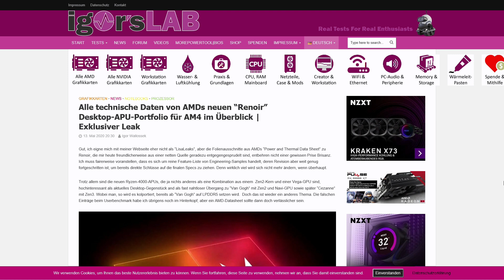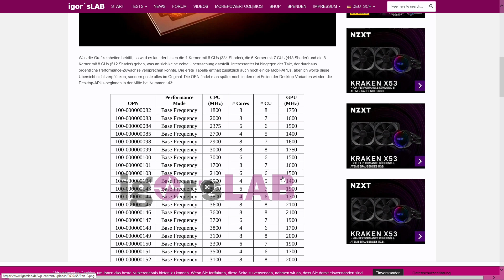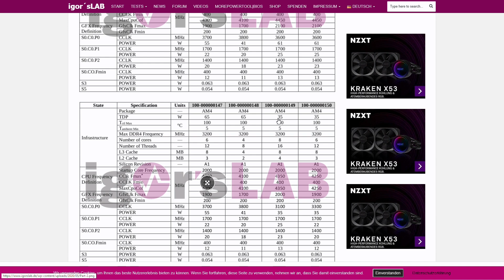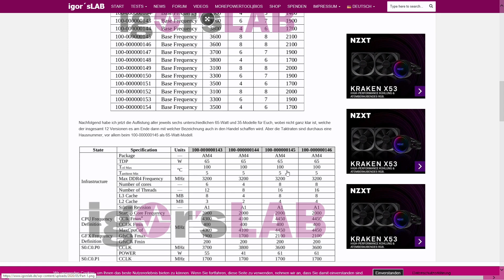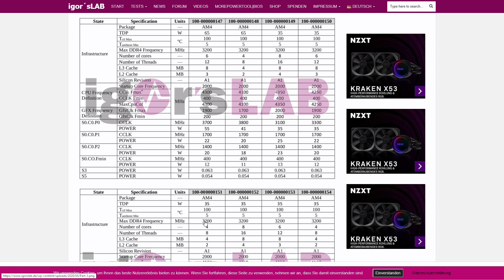AMD Ryzen 7 4700G, Ryzen 5 4400G, Ryzen 3 4200G for Desktop Leak looks REAL and VERY GOOD!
Ryzen 4000G Renoir Desktop
AMD Ryzen 7 4700G, Ryzen 5 4400G, Ryzen 3 4200G
Up to 8 Cores 16 Threads, 8 Vega CUs at 2100Mhz plus Navi Display Engine at a pretty low TDP: Awesome! Given how high the Mobile SKUs clock, the frequencies in the leak are not surprising at all.

Those APUs look really great and the leak looks real.
I expect Renoirs Memory Controller not having issues running DDR4-4400 e.g.
Sorry if the vids sound not that professional. It's a excersice for me basically and the vid is merely a vehicle to start a discussion and get your feedback.
SKUs:
143:
3700Mhz/4300Mhz 6C/12T 7CU 1900Mhz 65W
144:
3800Mhz/4100Mhz 4C/8T 6CU 1700Mhz 65W
145:
3600Mhz/4450Mhz 8C/16T 8CU 2100Mhz 65W
146:
3600Mhz/4450Mhz 8C/16T 8CU 2100Mhz 65W
147:
3700Mhz/4300Mhz 6C/12T 7CU 1900Mhz 65W
148:
3800Mhz/4100Mhz 4C/8T 6CU 1700Mhz 65W
149:
3100Mhz/4350Mhz 8C/16T 8CU 2000Mhz 35W
150:
3300Mhz/4250Mhz 6C/12T 7CU 1900Mhz 35W
151:
3500Mhz/4100Mhz 4C/8T 6CU 1700Mhz 35W
152:
3100Mhz/4350Mhz 8C/16T 8CU 2000Mhz 35W
153:
3300Mhz/4250Mhz 6C/12T 7CU 1900Mhz 35W
154:
3500Mhz/4100Mhz 4C/8T 6CU 1700Mhz 35W

82:
1800Mhz 8C/8CU 1750Mhz
83:
2000Mhz 8C/7CU 1600Mhz
84:
2375Mhz 6C/6CU 1500Mhz
85:
2700Mhz 4C/5CU 1400Mhz
98:
2900Mhz 8C/7CU 1600Mhz
99:
3000Mhz 8C/8CU 1750Mhz
100:
3000Mhz 6C/6CU 1500Mhz
101:
1700Mhz 8C/7CU 1600Mhz
103:
2100Mhz 6C/6CU 1500Mhz
104:
2500Mhz 4C/5CU 1400Mhz

Can be found in:
Lenovo IdeaPad 5 15ARE05
Lenovo Ideapad 3
ASUS ZenBook 14 UM433IQ-A5026T
Acer Swift 3 SF314-42
Lenovo IdeaPad Flex 5 14ARE05
Lenovo Yoga Slim 7 14ARE05
Dell Inspiron 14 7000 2-in-1 / Dell Inspiron 14 7405
Xiaomi Redmibook Xiaomi Redmibook TIMI TM1953
HP ProBook 445 G7
HP All in One 24-dp0507nz
HP Envy x360 Convertible 13-ay0600nz
Huawei Honor MagicBook

AMD Renoir
Mobile
Notebook
Gaming
Ryzen 4000
iGPU
integrated graphics
Zen 2
Test
Bechmark
Comparison
Performance